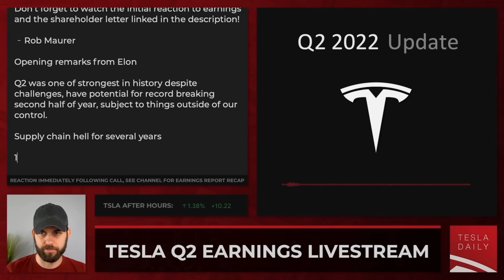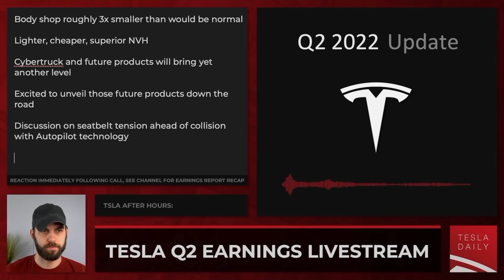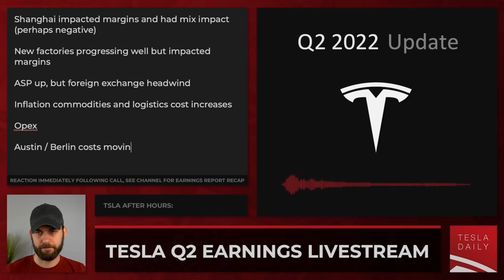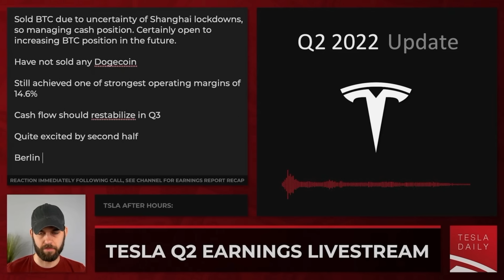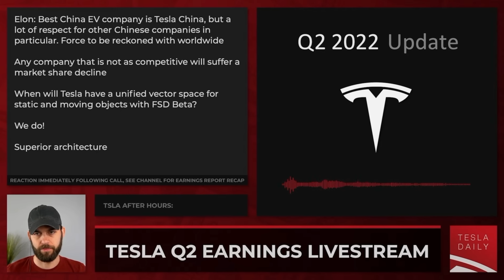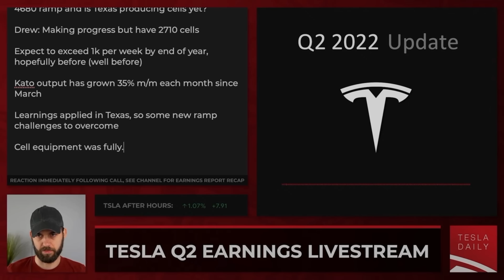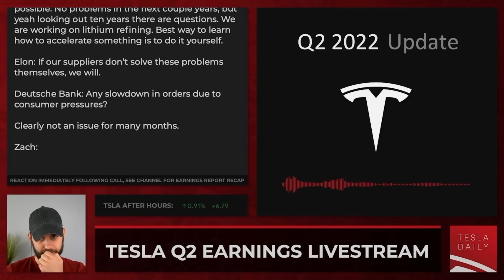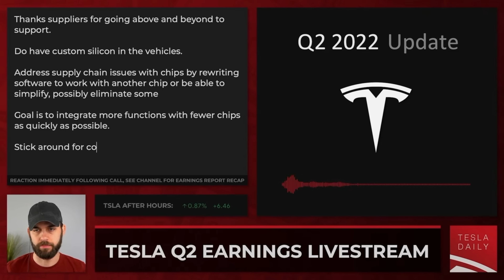Tesla Earnings Call In 17 Minutes Q2-22 (Supercut)